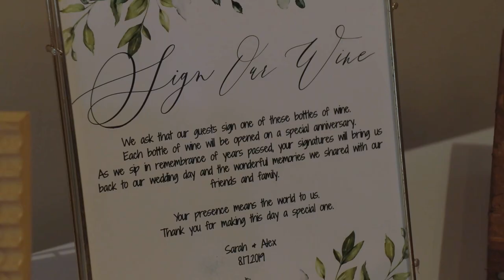Want success on keto? You NEED to do this!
The key to finding success on keto might be the opposite of what you are currently doing. Is it possible that thinking about keto LESS and occupying yourself with something else, could lead to better and more sustainable results?

Be the first to be notified when our keto guide is released!

We are Emily and Sarah, identical twin sisters from Chicago who have lost 160 lb following a ketogenic lifestyle. We would love to be a part of your ketogenic weight loss journey! We post recipes, vlogs, advice, and motivation about weight loss and keto. We are proof that keto is not a diet, it’s a lifestyle that we intend to follow forever!
Low Carb Ramen ( love it as regular keto pasta!)
Health & Wellness
Use our link to sign up to save across the web with Rakuten! (Sarah has gotten over $400 back so far!) Get $30 when you sign up!

We are not medical professionals, we are just sharing our ketogenic weight loss journey. It is always recommended to ask your doctor if a lifestyle change is right for you before starting.